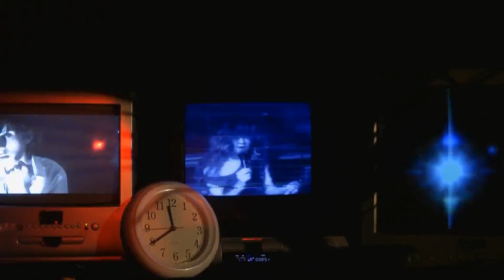Pupa [feat. Magma Ohm] (2013) (Psytrance)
A psychedelic trip and magick spell, Pupa is about induced forms of consciousness and reality change as well as being a piece exploring identity and reality. The video compromises about seven years worth of film-making material, all shot by and featuring myself, with new material shot over the last three months. I've wanted to make a psytrance video for a long time now - something that has a narrative to it but is heavily tied into the tempo and sound of the music. The structure of the edit was also inspired by trip reports from various psychoactive substances.

The music (Magma Ohm - Human Race Is In Extinction) is from the excellent Ektoplazm website which can be found at:

Shot on the Panasonic SD700, GoPro Hero 2 and JVC GR-C1.